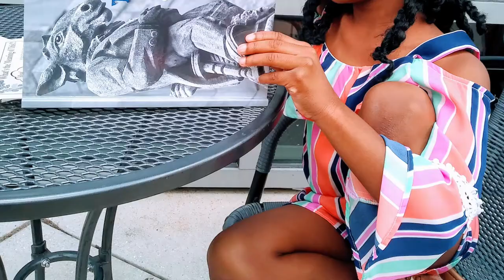Welcome PIMOSH Collaborative Partners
Ms. Patrina Welcomes Boston, MA, Charleston, SC, Charlotte, NC, New Haven, CT and Phoenix, AZ Collaborative Partners through the PIMOSH Extension PIMOSH

PIMOSH is not necessarily a place or physical location, but rather People Involved in Motivating Our Students Higher through arts education & technology - the "how-to" transfer academic content and any kind of information to youth (of all ages).

The terms collaboration and partnership are quite similar, but the operationalization of these words are different.  For example, you can collaborate with me on something we are not partners (equal distribution) in.  You can partner with me yet never collaborate on any of the work, i.e. silent partner.

Interactions: Collaboration Skills for School Professionals
Fundamentals of Partnership